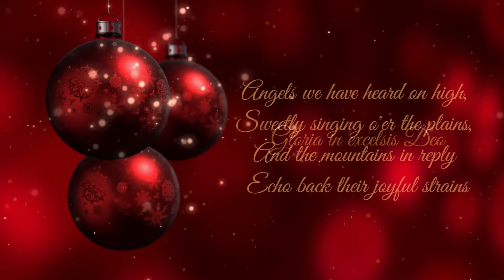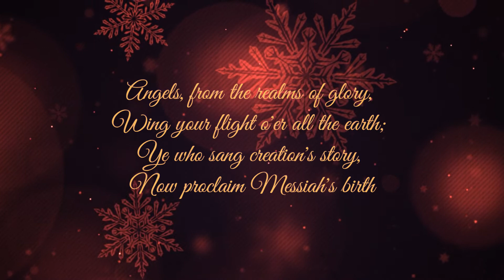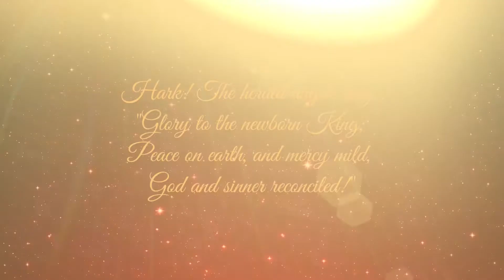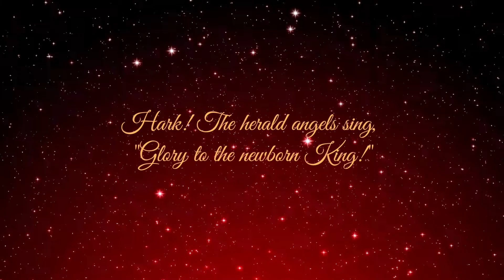3 Festive Carols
"Three Festive Carols" arranged by Mark Hayes & Marvin Gaspard performed by Susan Brown on piano and organ .